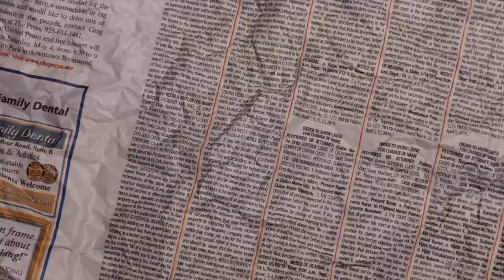Súper HAUL de SHEIN *Las grandes ofertas con el HOT FASHION ¡¿Hasta 80% de DESCUENTO?!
Código de DESCUENTO de 15% EXTRA: melissahego